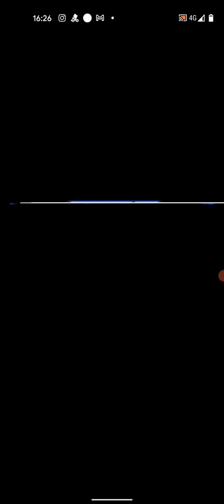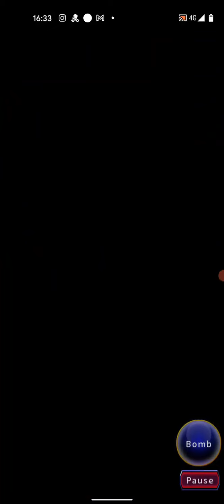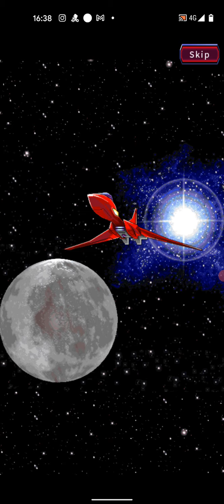S.T.G. (DaimonSoftware) - Game Full Run [1CC]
S.T.G. is an Android Arcade app developed by DaimonSoftware and published on the Google play store.
Control a ship and shoot enemies while avoiding enemy fire. Power-up items appear when some enemies are destroyed. There are 3 items: Power-up (red), missile (green), bomber (blue). Defeat the target enemy at end of the stage to clear the stage. When all stages are cleared or all lives and credits reach zero the game is over.

Game Full Run
1CC
High Score: 01303300

DaimonSoftware 1st Develop section.

S.T.G. uses OPTPiX SpriteStudio.